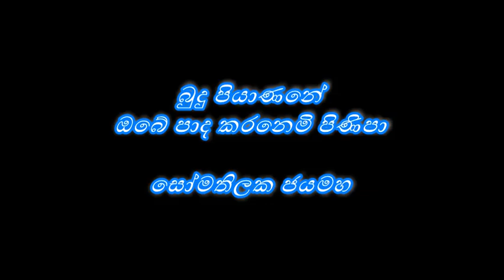Budu Piyanane Obe Pada Karanemi Pinipa - Somathilaka Jayamaha